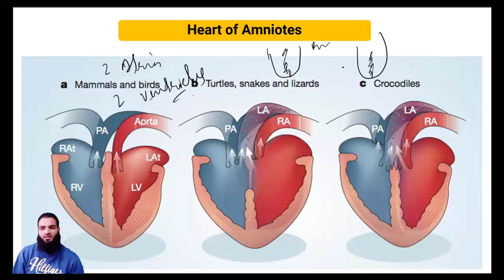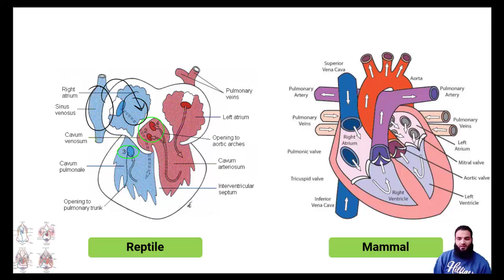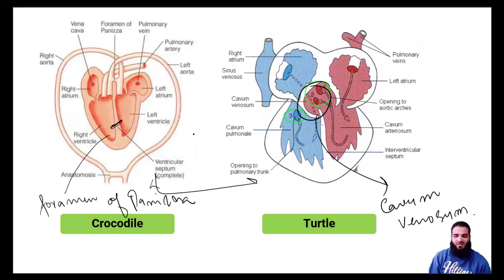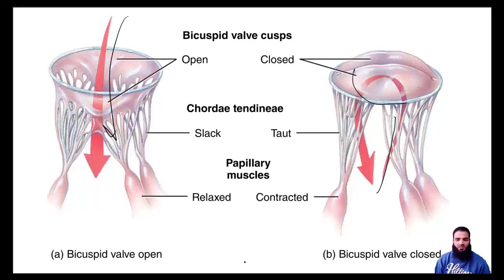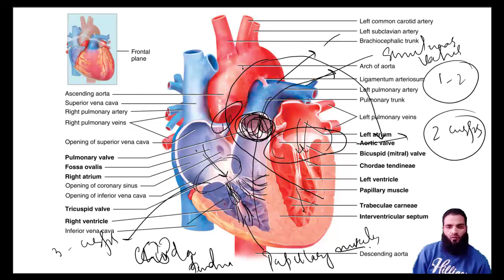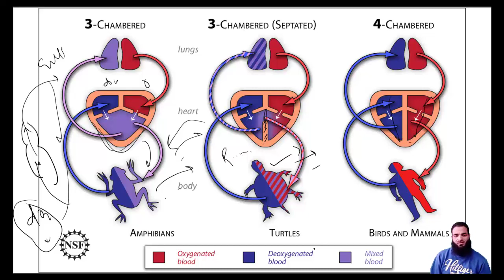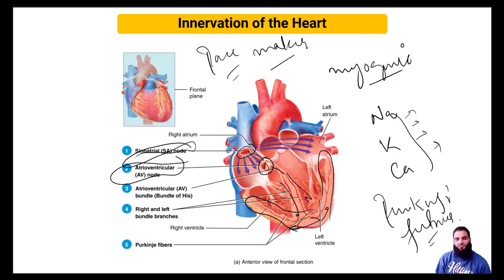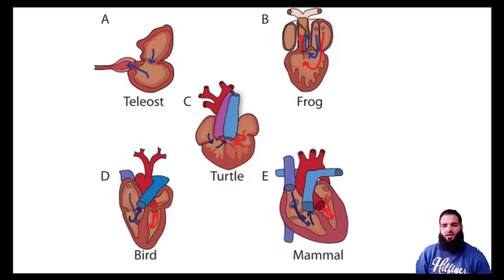Evolution of Vertebrate Heart-Part 2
Evolution of heart in amniotes involves the creation of extra chambers to create barriers between oxygenated and deoxygenated blood.